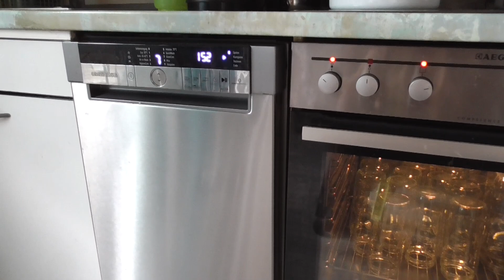Das allerbeste Getränk aus Erdbeeren für ganzen Winter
Das allerbeste Getränk. Die ersten Beeren schmecken am besten.  Erdbeeren mögen alle.
1/3  vom Glas mit Erdbeeren befüllen, + kochendes Wasser, 20 Minuten stehen lassen.
Wasser aus dem Glas in Topf ohne Erdbeeren wegschütteln + Zucker ( für 1L  rosa gewordenes Wasser- 100 g Zucker), bis zum Kochen bringen und wieder die Gläser mit schon halbgekochten Erdbeeren befüllen. Deckel zuschrauben, auf den Kopf umdrehen, warm bedecken und nach der Abkühlung in Keller tragen.

Wenn Ihre Dankbarkeit für Gartentipps groß ist, können Sie mir eine Kleinigkeit für Kanalentwicklung spenden.
oder   klicken Sie bitte  auf das Wort  "THANKS " unter dem Video.

Um Samen zu bestellen:
Bei ebay-kleinanzeigen oben bei der Suche schreiben Sie das Wort "Tomatensamen. lagerfähige Tomatensorten.
  PLZ -63924  und "suchen" klicken.
Im Februar, März, April, Mai verkaufe ich auch Bärlauch. Bärlauchzwiebeln zum Einpflanzen  und Bärlauchblätter zum Essen.
Es gibt noch  Gurkensamen,  Paprikasamen, Blumensamen, Zucchinisamen , Maissamen,Kürbissamen,Zimmerpflanzen, Pfirsichkerne